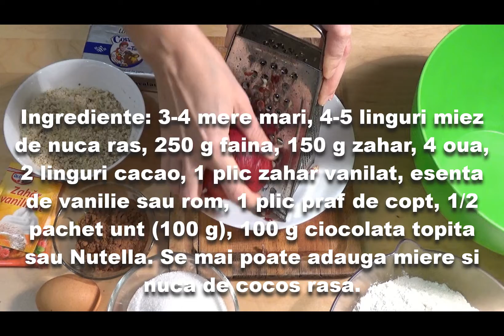Prajitura negresa cu mere si nuci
Ingrediente: 3-4 mere mari, 4-5 linguri miez de nuca ras, 250 g faina, 150 g zahar, 4 oua, 2 linguri cacao, 1 plic zahar vanilat, esenta de vanilie sau rom, 1 plic praf de copt, 1/2 pachet unt (100 g), 100 g ciocolata topita sau Nutella. Se mai poate adauga miere si nuca de cocos rasa.
Merele se dau pe razatoarea mare, apoi se storc bine de zeama.
Peste mere se adauga zaharul, faina cu praful de copt, cele 4 oua intregi, apoi se amesteca.
Sunt adaugate nucile rase, praful de cacao, untul topit, zaharul vanilat si esenta de vanilie/rom.
Se amesteca foarte bine pentru omogenizare. Compozitia trebuie sa rezulte foarte densa/consistenta.
Se unge o tava de sticla termorezistenta sau de metal cu putin unt si se intinde compozitia, apoi se pune la cuptorul incins in prealabil la 180 grade Celsius si se lasa 30-35 minute.
Prajitura se scoate din cuptor, se lasa la racit, apoi se prepara o glazura din ciocolata topita sau Nutella, apoi se presara pe aceasta fulgi de zahar si/sau de nuca de cocos.